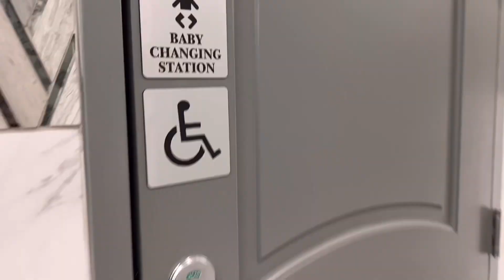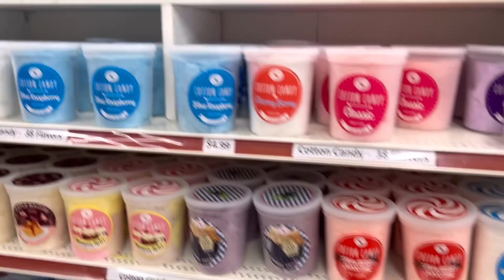Taking our reborn baby girl to the candy store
We took our reborn baby girl to the candy store with us while going out of town. They had so many different kinds of candy.

Reborn baby dolls are a work of art and collectibles for adults. I’m a Reborn Baby Doll Artist that makes the reborn baby dolls that you see in my videos. I also make reborn babies for my own personal collection. I love to do roleplay and go on reborn baby doll outings and vlog it for you guys. I hope that you enjoy my reborn baby doll collection as much as I do. My collection consists of all sizes. I have newborn reborn baby dolls, reborn toddlers, child size reborn baby and also my silicone reborn baby doll.

Reborn baby's are collectibles for Adults. The reborn baby dolls that you see in the video are not real babies or kids and are not intended for children. They are a work of art made by hand to look as life like as possible. So yes they look real but are not real babies or kids:) These videos are for adult entertainment.

TT Wish List if you like to send some love:)

To purchase reborn baby dolls that I make